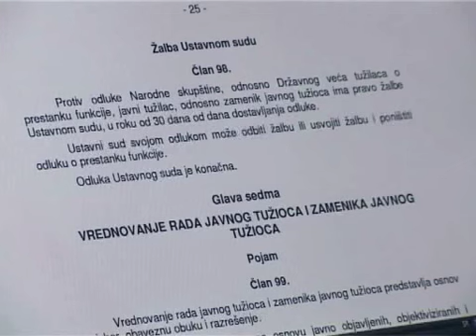Pet predmeta korupcije u Subotici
U Subotici se vodi pet predmeta vezanih za korupciju , kažu u Okružnom javnom tužilaštvu.Mnogo ima više predmeta koji se odnose na zloupotrebu službenog položaja, koja ima elemente korupcije.Srbija se nalazi na 83. mestu u borbi protiv korupcije, od 180 posmatranih zemalja, i ostvarila je minimalan napredak u odnosu na prethodnu godinu, pokazao je izveštaj indeksa percepcije korupcije „Transparensi internešenel".Prema ovom izveštaju, više korupciji ima u Srbije nego Crnoj Gori, koja je na 69. mestu, i Makedoniji, koja je na 71. mestu na ovoj listi, a najbolje rangirane zemlje u regionu su Slovenija i Hrvatska, koja se nalazi na 66 mestu. Po korupciji, iza Srbije su Albanija (95. mesto) i Bosna i Hercegovina (99. mesto).Subotičani veruju da u Subotici ima korupcije.U Okružnom javnom tužilaštvu kažu da u Subotici ima korupcije, ali se građani retko opredeljuju da prijave. Srbija stagnira u borbi sa korupcijom, što se odražava na ulaganja stranih investitora u Srbiji.Loš indeks percepcije korupcije Srbije za 2009. godinu, na listi ocena Transparensi internešenela govori o tome da Srbija ima ozbiljan problem sa korupcijom i da to najviše osečaju građani.Srbija je na ovogodišnjoj listi TI, sa indeksom percepcije korupcije 3,5, ostvarila minimalan napredak u odnosu na prošlu godinu, kada je imala indeks 3,4.

Sandra Iršević